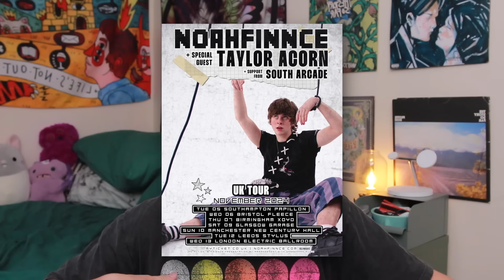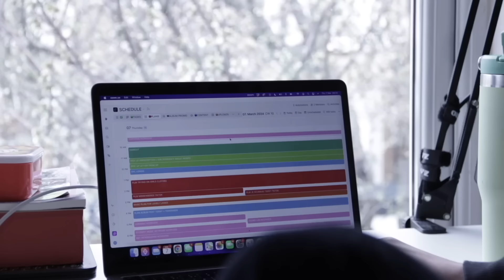why I want to quit youtube... | NOAHFINNCE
bit of a real video LOOOOL

- T-shirts & hoodies
- Pins, posters, totes & caps
- Vip tickets

- Access to my private instagram
- Early access to covers/ announcements
- Behind the scenes music video content
- Live music videos
- Writing demos/ studio content

- A place to meet and make friends with other like minded people/ fans
- Channels for each live show (find people to go to a show with)
- Talk about your hobbies/ your art/ your music/ anything you like